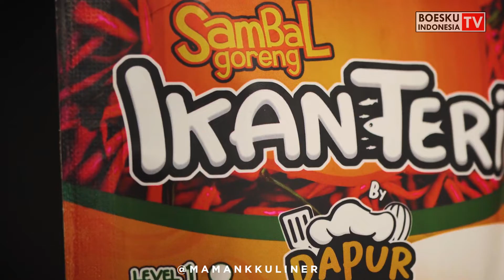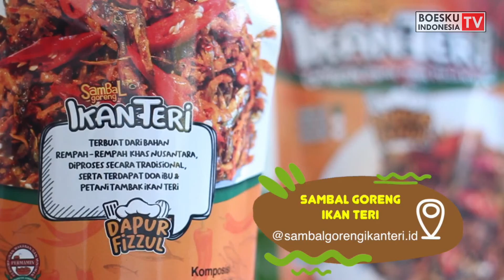Wajib Nonton !!! Sensasi Nikmatnya Sambal Ikan Teri Dapoer Fizul,